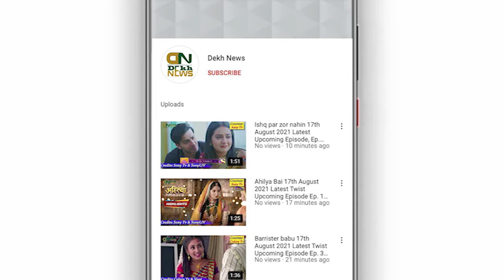MLA Musafir Paswan Cause Of Death | Vikassheel Insaan Party MLA Died At 66 | Death Reason Explained!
Regards:
Dekh News